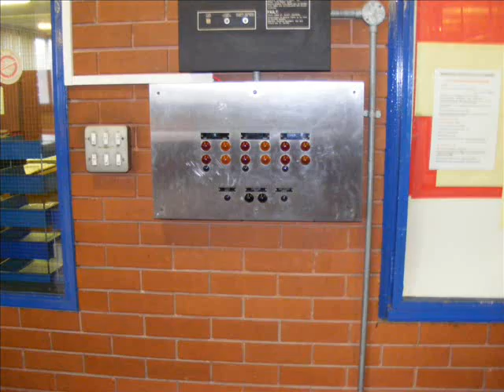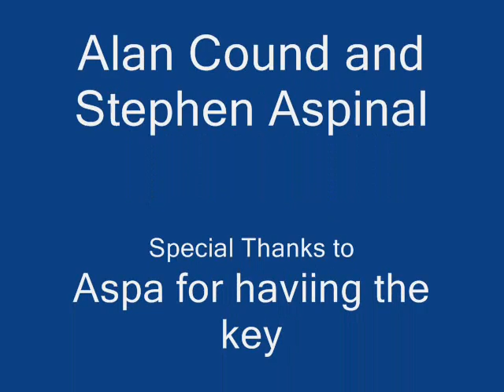Earl Marshal School 2010( ASPA AND BONGO ARE BACK )